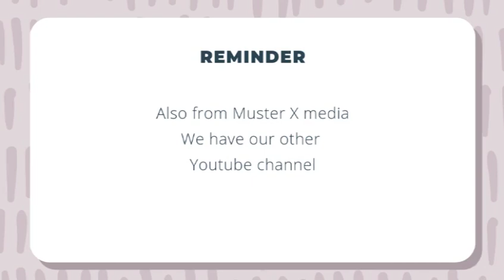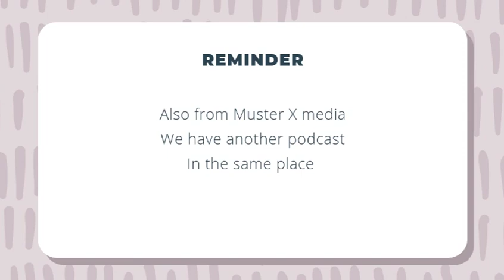Series 2 Episode 7 - Skirmish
This is a “camp fire” style story, set in the very near future where an alien invasion has happened. Earth had lost the battle. After a short but bloody war, most of the human children were taken off world to be enslaved. All that were left alive on earth were either too old to go off world, too young to work as slaves or those in the resistance that were never rounded up and killed.

This Podcast contains graphic descriptions of butchery and murder hand in hand with strong and colourful language. This Podcast is defiantly not suitable for younger listeners.

Finally the crew of the "HMS Bounty" are on route to Niberu - The Anunaki home world, The hyperdrive is fully functional as are shields and weapons.

If You like our content, please check out more content from Muster X Media on YouTube, Bitchute , Rumble and Brand New Tube.

Our Channel: X:Review is a reaction and review channel, Where we give honest reviews and reactions (and the occasional roasting) to music videos.

Gab - @Muster_X_Media